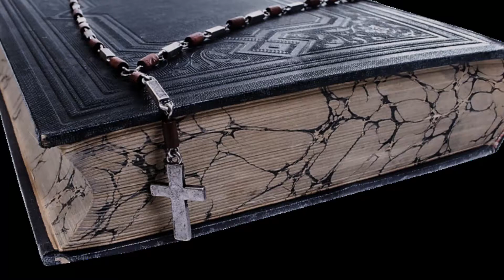Reading The Bible While Blak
Reading the Bible While Black

A community call to discover divine purpose through reading, discussing and understanding the Holy Bible through the eyes of our Blackness.